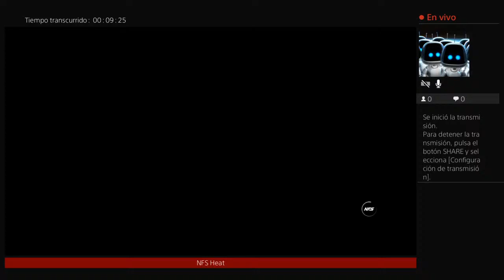$$ EL_R3ALG4Life_27